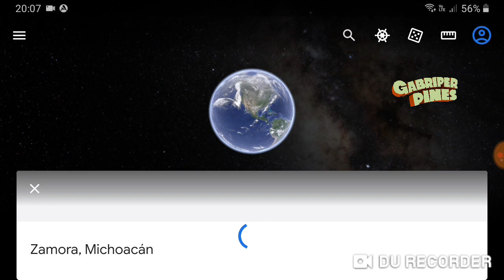Joven es atacado en Zamora Michoacán, la tarde del 18 Marzo 2023